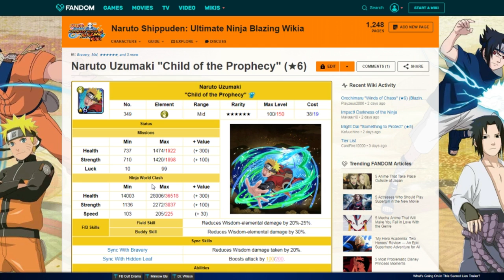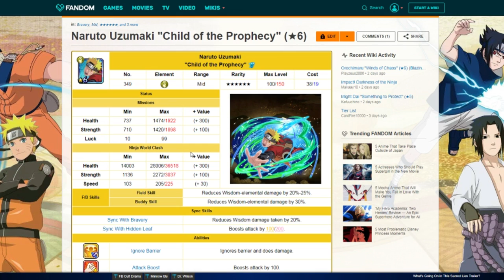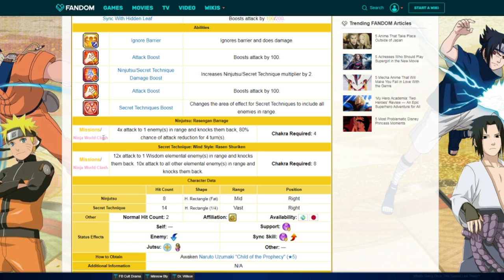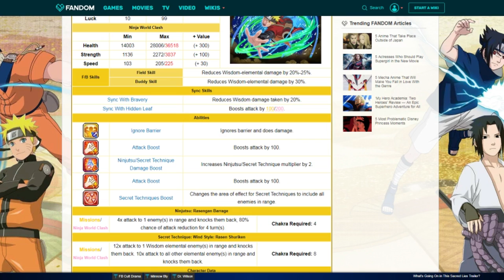LIMITBREAK 2?! SAGEMODE NARUTO'S ENHANCEMENT! NARUTO BLAZING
Title: LIMITBREAK 2?! SAGEMODE NARUTO'S ENHANCEMENT! NARUTO BLAZING

*Links:

[DISCORD] I deleted it. People are so petty.
[PSN] Jamar_Jets